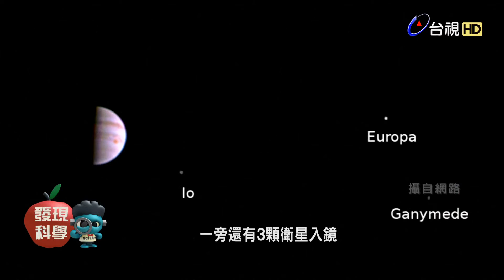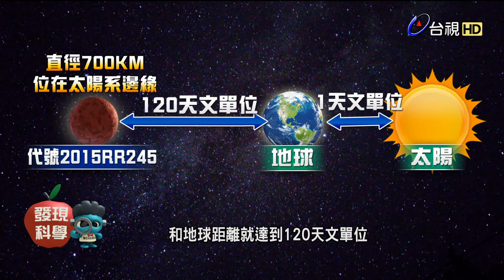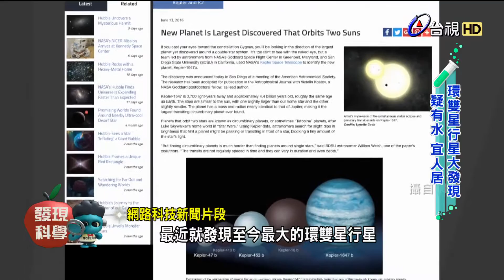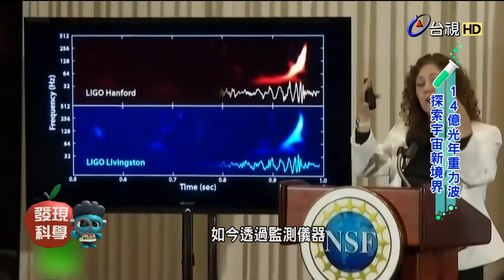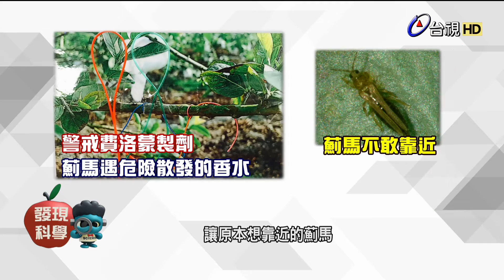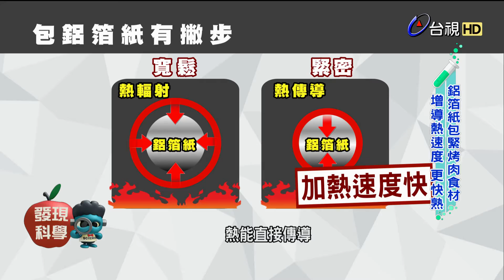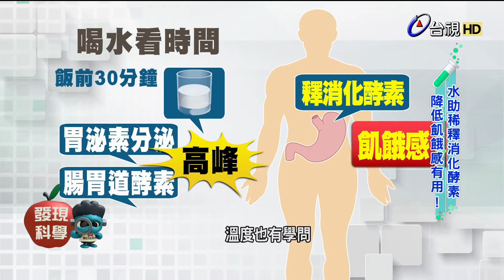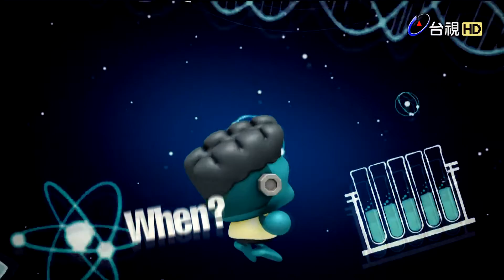發現科學 2016-11-19 朱諾木星